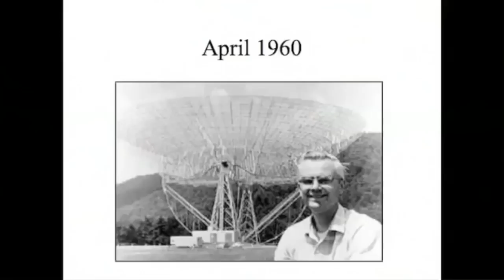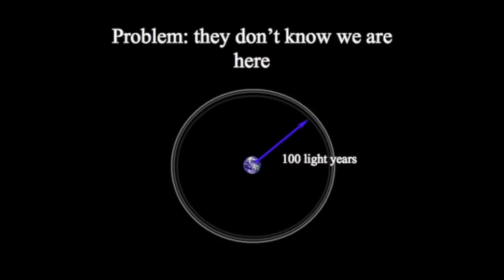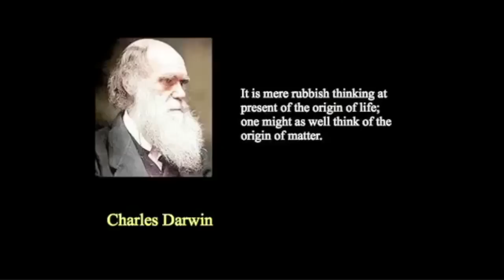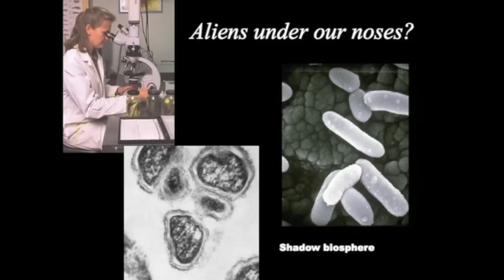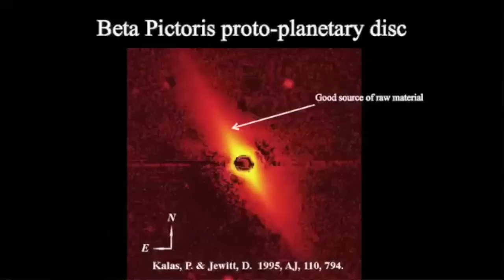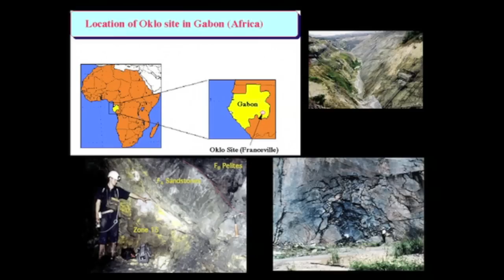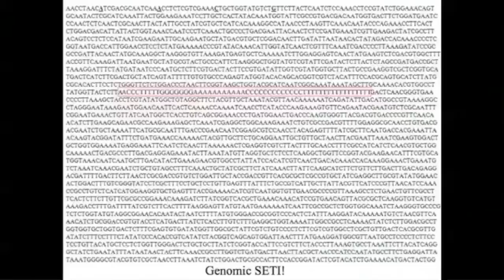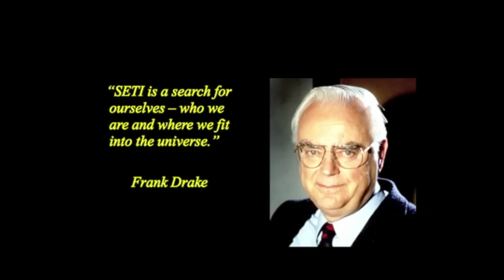The eerie silence: Are we alone in the Universe?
Professor Paul Davies gives this public lecture entitled: The eerie silence: Are we alone in the Universe? on Friday, 18 May 2012  at The Australian National University.

Paul Davies is a theoretical physicist, cosmologist, astrobiologist and best-selling author. He is Regents' Professor at Arizona State University, where he directs the Beyond Center for Fundamental Concepts in Science -- a cosmic think tank that tackles the "big questions" of existence, from the origin of the universe to the origin of life and the nature of time.

Davies also directs a National Cancer Institute research program that tackles cancer from a physics perspective. Among his research accomplishments, Davies helped explain how black holes radiate energy, what caused the ripples in the cosmic afterglow of the big bang, and why life on Earth may have come from Mars.

Davies has written about 30 books, most recently The Eerie Silence: Are We Alone in the Universe? His preoccupation with deep conceptual problems and his fearless championing of bold new ideas earned Davies the epithet of 'The Disruptor' in a recent profile in Nature magazine.

His many media projects include presenting two six-part series on The Big Questions for Australian television. He has awards from The Royal Society and the UK Institute of Physics, and also received the 1995 Templeton Prize. In 2007 he was named a Member of the Order of Australia in the Queen's birthday honours list.